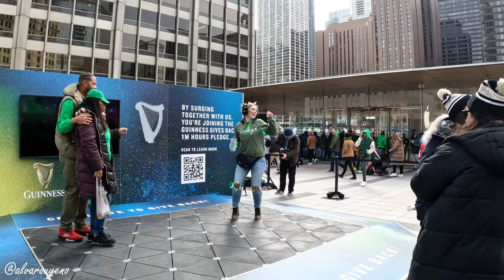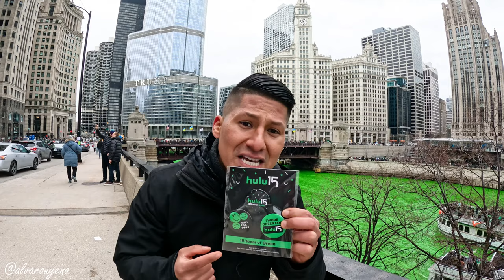¿UN LAGO VERDE? Así es el DÍA DE SAN PATRICIO en CHICAGO 2023☘️🇮🇪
¡Gente como cada semana.! No puede faltar una aventura nueva. Esta vez Visitamos Chicago en el día de san patricio, logramos estar durante toda la ceremonia y además hablamos un poco de la historia de san patricio y por qué esta celebración es tan popular en estados unidos y otros países de Europa.

La fiesta de san patricio en estados unidos se celebra usualmente el 17 de marzo de cada año, pero en Chicago se celebra todos los 11 de marzo.

¡Disfrutamos de un pasacalle y además del pintado del río de color verde esmeralda.! Te muestro así como es el día de san patricio en Chicago.

¿Por qué se celebra el día de san patricio en Chicago?

El Día de San Patricio o simplemente el San Patricio (en irlandés: Lá Fhéile Pádraig) es una festividad de origen cristiano que se celebra anualmente el 17 de marzo para conmemorar la muerte de san Patricio de Irlanda, patrón de toda la isla de Irlanda, ubicada al noroeste de la Europa continental.

¡Cada año la celebración por el día de san patricio se hacen más majestuosas y grandes, con bares y tiendas superllenas, y además disfraces al estilo irlandés de color verde.! Así es el día de san patricio en Chicago en el año 2023.